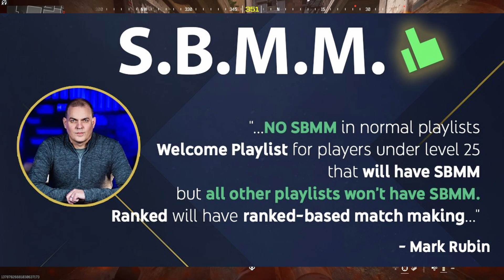Mark Rubin.... It's TIME! The Time Is Now For XDefiant - Let's Give The People What They Want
The people need Xdefiant and they need it now! Mark, Ubisoft. It Is time

Call of duty modern warfare 3 Favela gameplay - PS5